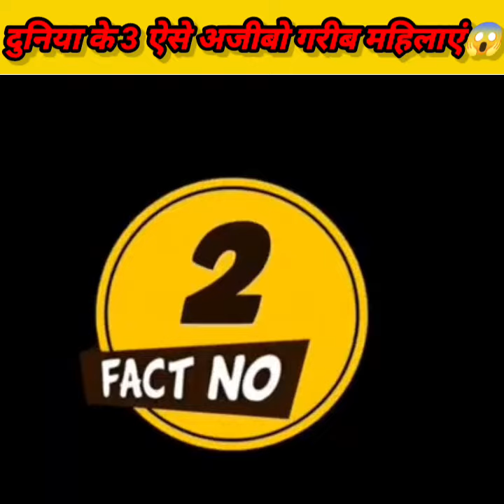Duniya ke 3aise ajibogaribb mahilayen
दुनिया के तीन ऐसे अजीबो गरीब महिलाएं
woodworking art skill per second woodworking art fact factstechz indianhacker 0#technical